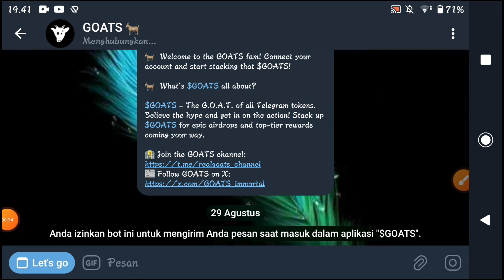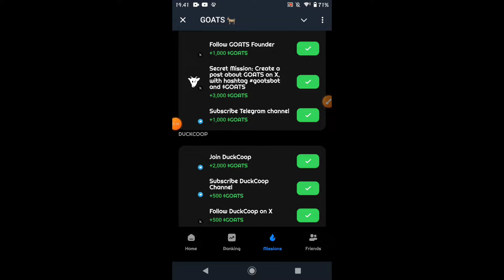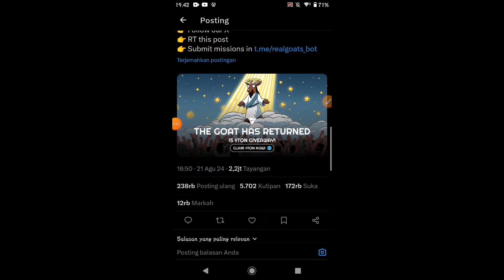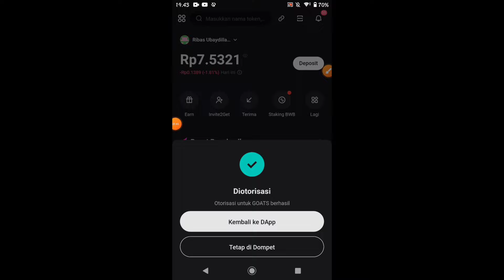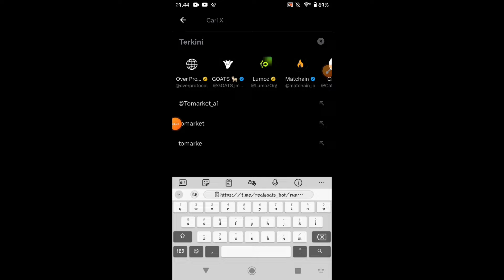Airdrop Terbaru Potensi Cuan ✅ Airdrop Goat Lagi Viral Maksimalkan Dari Awal Patnernya OKX/BINANCE